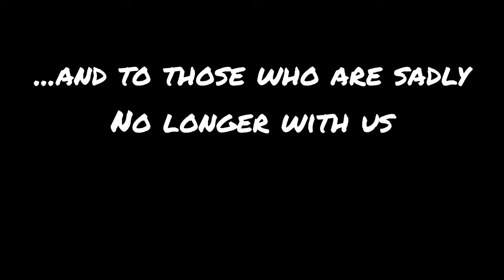2023 Review and Top 5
Welcome to my 2023 review and top 5 videos from the last year.

Links to top 5 videos